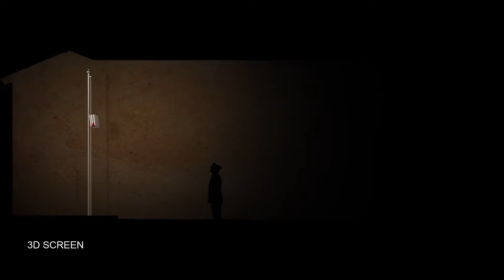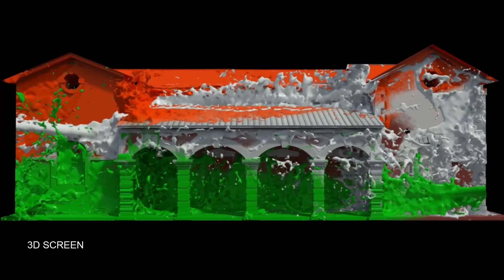ROSS Part 3